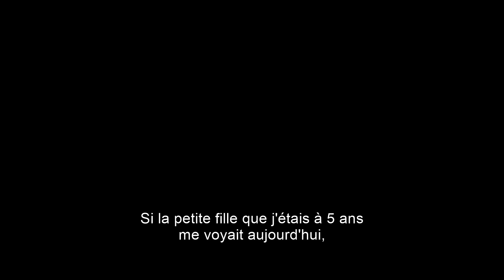La Petite Sirène (2023) - Reportage : Ariel, par Halle Bailey (VOST) | Disney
Dans ce reportage, découvrez à travers les témoignages de l'équipe du film comment Halle Bailey s’est appropriée le personnage d’Ariel.

La Petite Sirène, actuellement au cinéma.